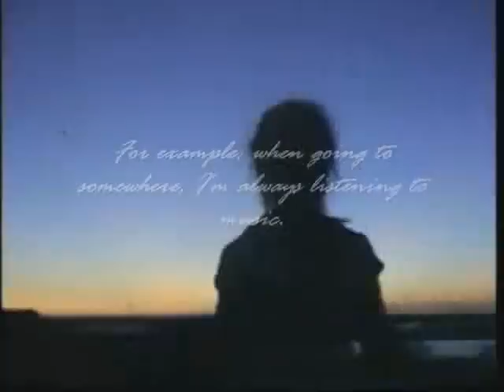Another future (solo version) - T-cophony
this is my new song "Another future"s solo version.
Title - "Another future"s solo version.
Song by T-cophony

Download - Amazon, emusic, iTunes ...etc!!! .
Information
Guitar TAB